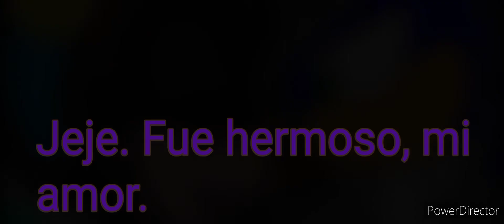¡¡¡FELIZ ANIVERSARIO, AMOR!!! ❤️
Okay. Estoy consciente de que olvide poner bien unos detalles y para evitar confusión con quien este hablando.

Ángel.- Y no son lo último del día.

Alicia.- ¿Me vas a cantar?

Ángel.- Claro que sí, preciosa.

Alicia.- Eres un romántico.

Listo, espero que tengan un buen día.